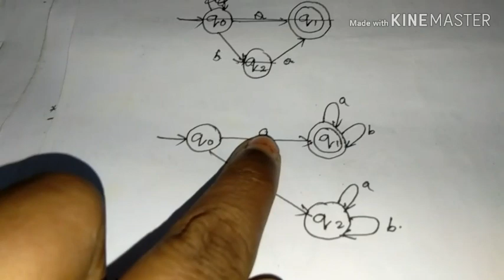Deterministic Finite Automata(TOC)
Theory of Computation lecture series by Rosna P Haroon